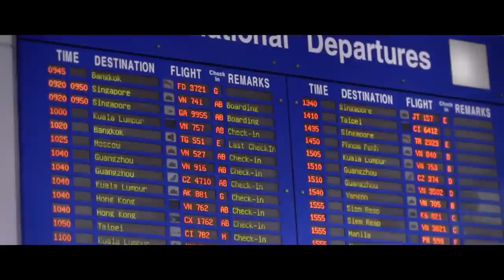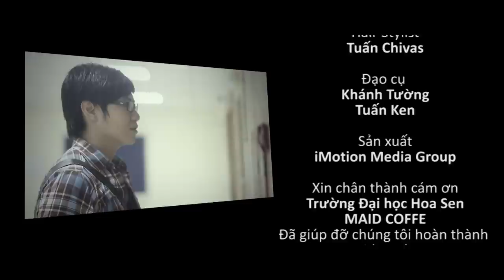[MV HD] Một Đôi Cánh - Trần Tuấn Lương - iMotion Media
☞ Sản xuất : iMotion Media Group